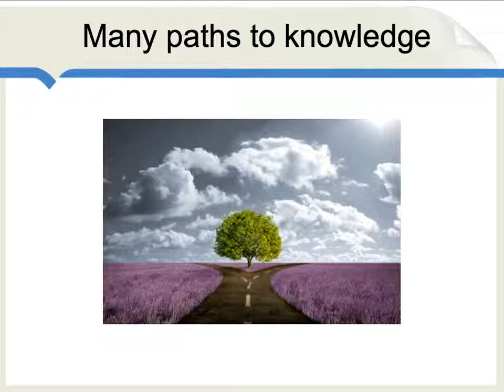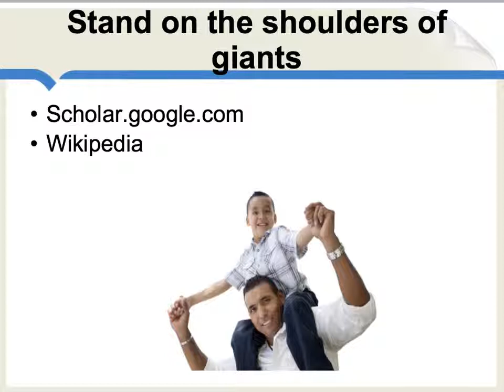Guide to Leading Thinkers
This gives a very brief overview of what this section is about, and why it remains important to study the history of economic thought.